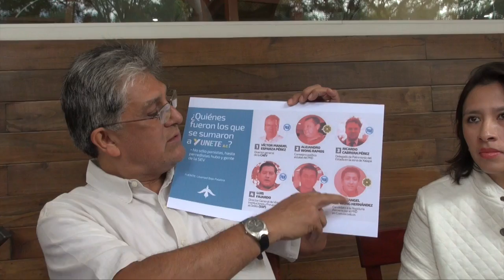Denuncian que el gobierno se aprovecha de la situación de las personas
Xalapa, Veracruz a 13 de Septiembre de 2017.- Los representantes del Movimiento de Regeneración Nacional (Morena) a través de Guillermo Fernandez Sanchez coordinador de la casa de gestión del Diputado Federal Cuitláhuac García Jiménez, el partido Morena realizó la denuncia ante la Fiscalía Especializada para la Atención de Delitos Electorales (Fepade) contra los panistas por el uso del logotipo "Yunete" el pasado sábado 9 de septiembre.

Y ante el Organismo Público Local Electoral (OPLE) Veracruz se hizo la queja para que sea investigado el partido por la supuesta utilización de recursos públicos para la entrega de apoyos y despensa en el municipio de Coatzacoalcos.